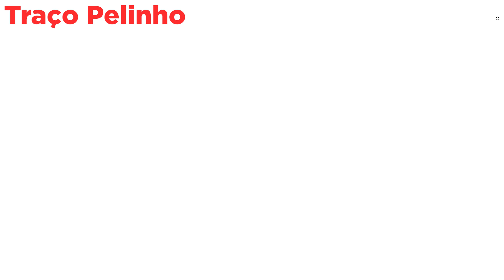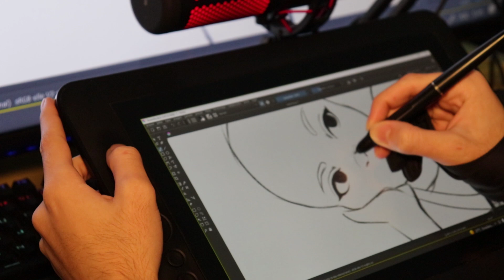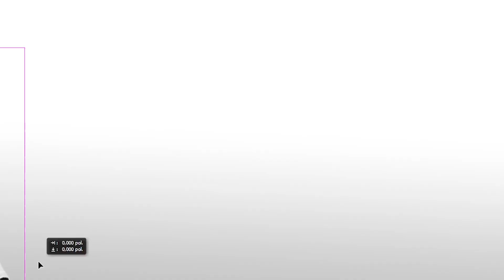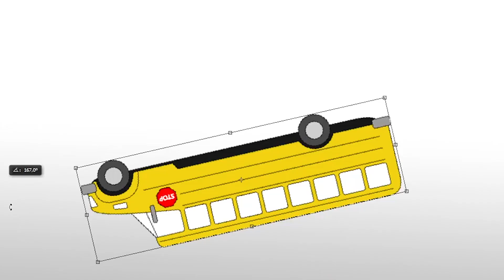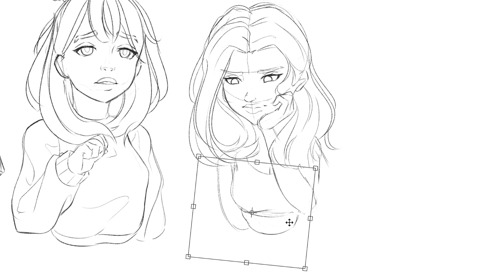O Problema do InkTober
Que o Inktober é um evento famoso e muito amado pelos desenhistas é fato, porem sabia que existe um problema "no inktober", esse evento trás uma certa dificuldade a todos pelo desafio de não apagar nada, o que poderia te prejudicar?

»Estamos todos aprendendo, e eu compartilhando meus estudos com vocês!

»Espero que tenham gostado, com tempo vou me soltando pra mostrar mais o rosto hehe